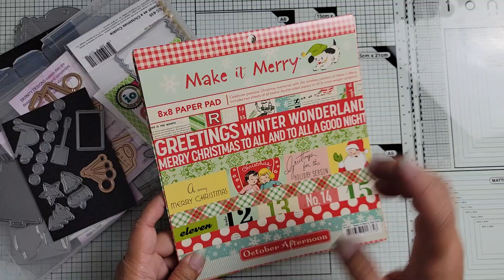Christmas in July 2021: Tags